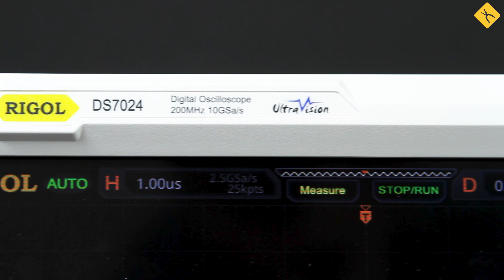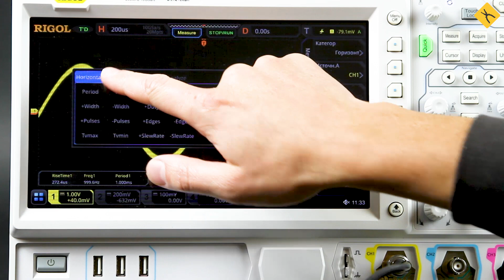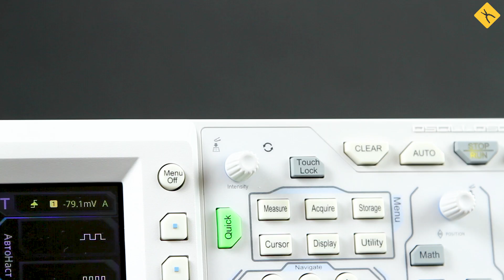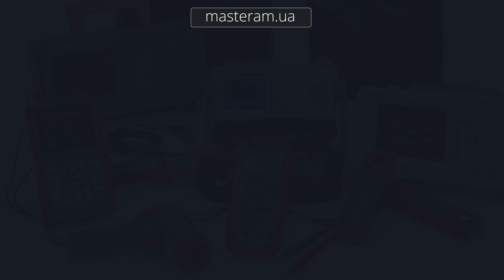Осциллографы RIGOL MSO7000 / DS7000